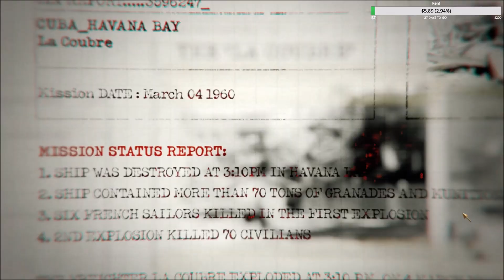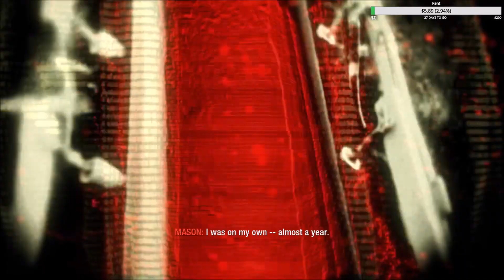A Drunk Wiwu Plays The Black Ops Campaign Part 1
After watching one of the toughest 506th ops ever live and promising to take a shot for every mistake...Liru amassed 11 shots without dying and pulled up Black Ops to play through its campaign...